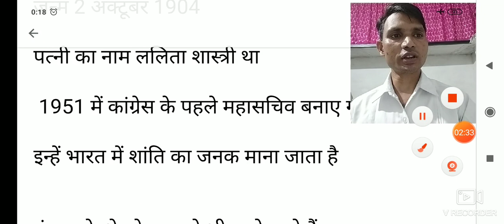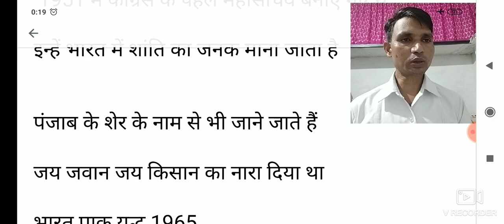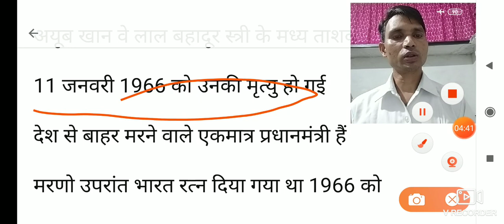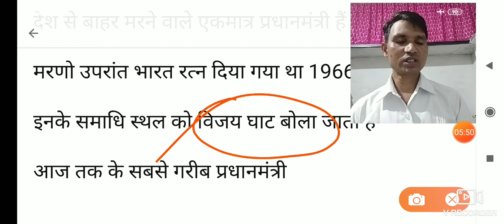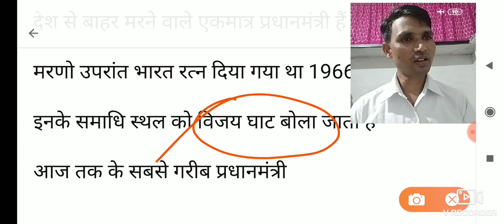प्रधानमंत्री लाल बहादुर शास्त्री जी